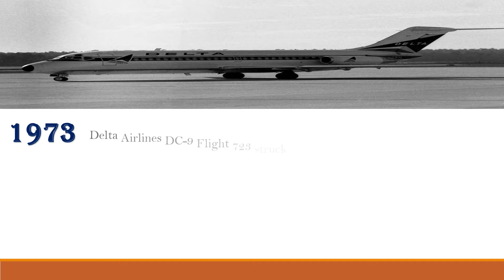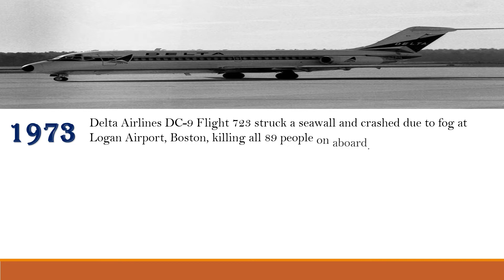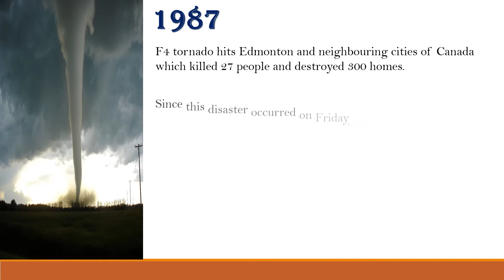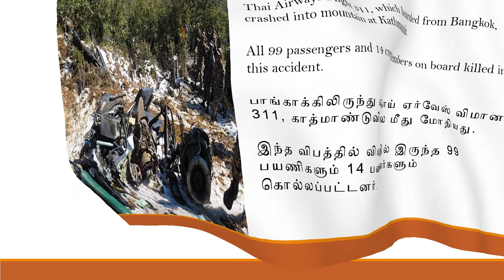July 31 | Black Friday of Canada | First Cricketer to take all 10 wickets | Today's Encyclo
Video to know the Historical moments of July 31.

Refer my Playlist "Day's History" to know more Historical Days.